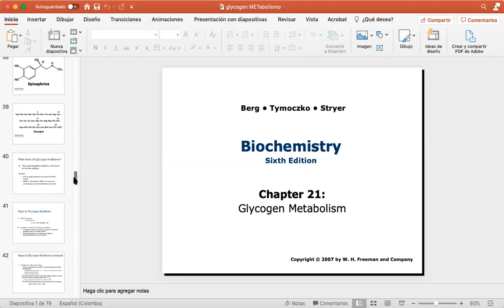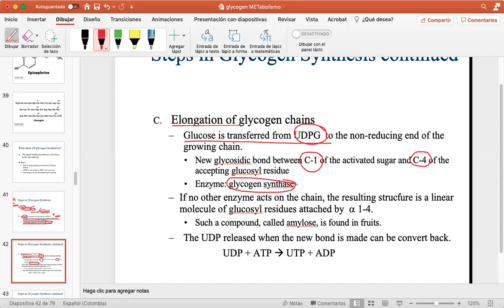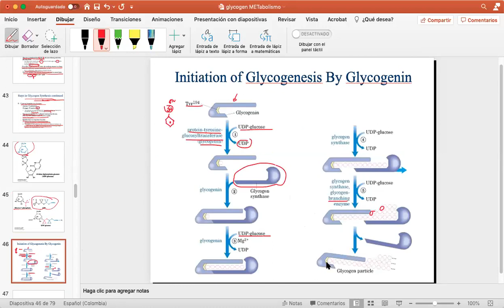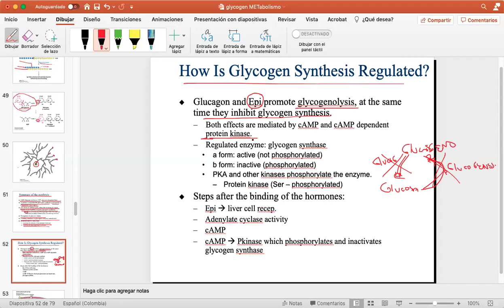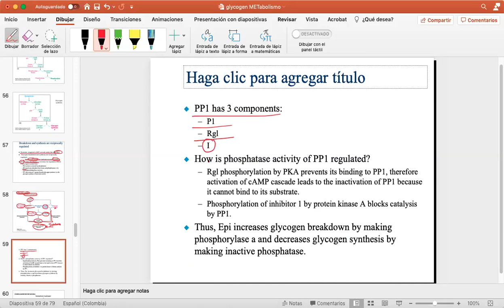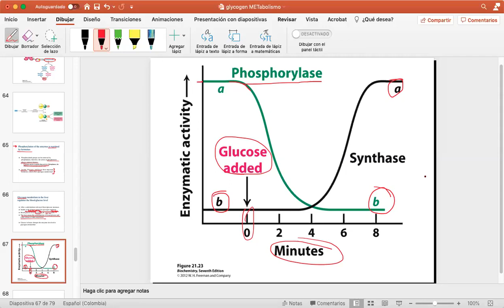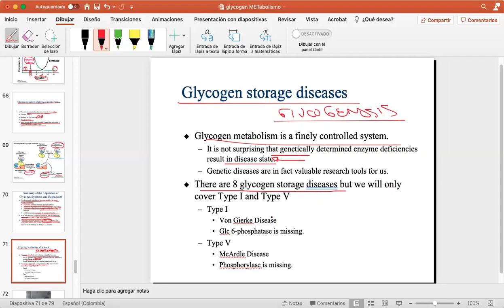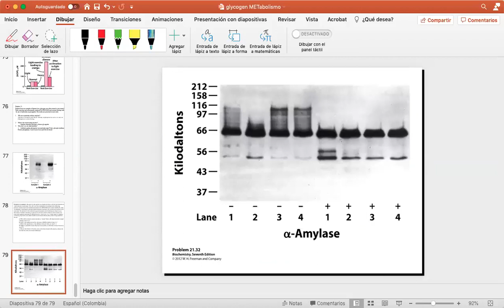Clase Metabolismo Glucogeno II